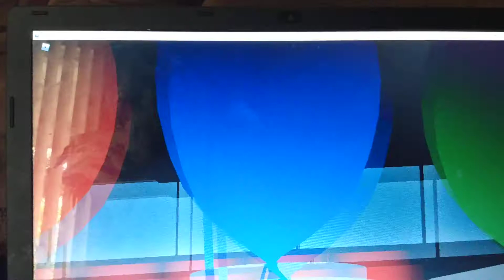FF Fast Money(2)